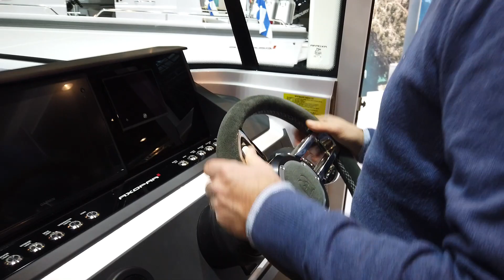Axopar 28 Cabine special edition Dusseldorf 2020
Axopar 28 Cabine live your adventure visite avec Stéphane Delfino ( video 2020).Axopar Boats
N'hésitez pas à vous abonner à notre chaine pour ne rien manquer de nos vidéos en cliquant sur notre logo et à laisser vos commentaires 🙏✅ Si vous êtes intéressé par ce modèle voici le lien de notre